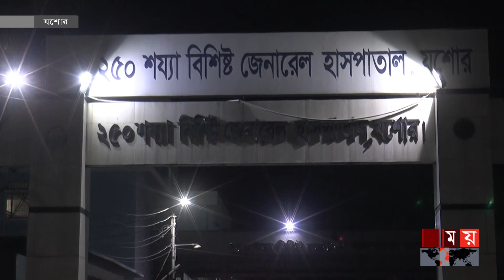শিক্ষার্থীকে হাতুড়ি দিয়ে পি-টি-য়ে আ-হ-ত! | JUST | Jessore News | Somoy National